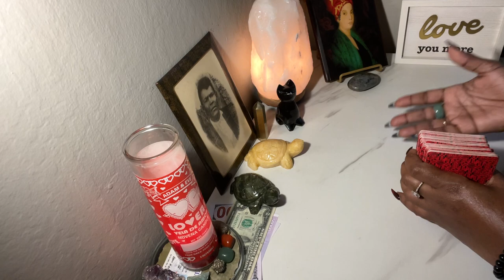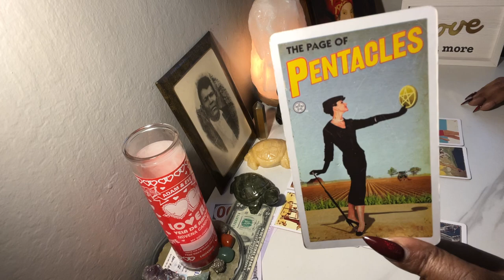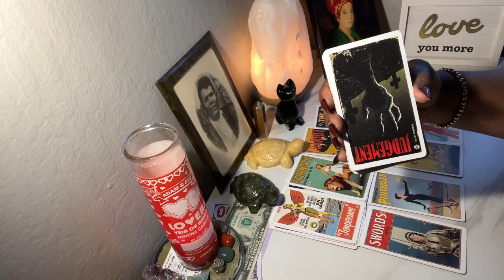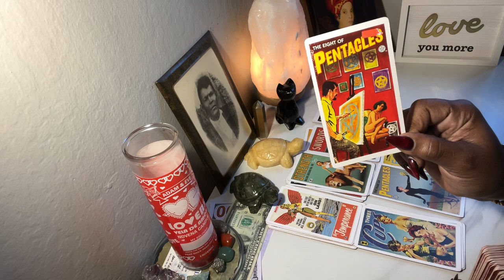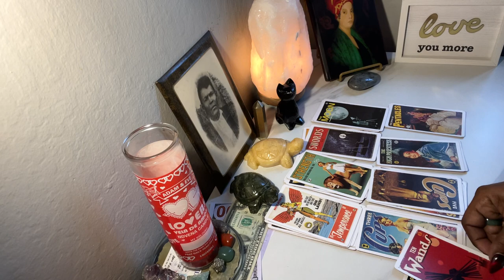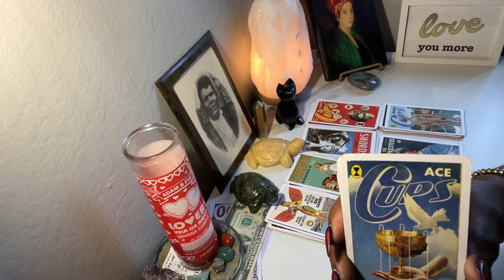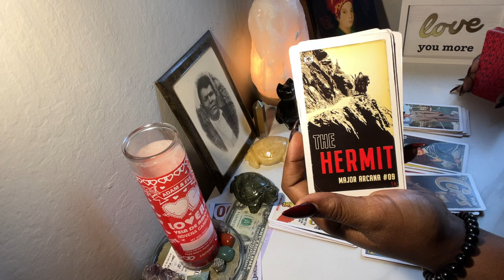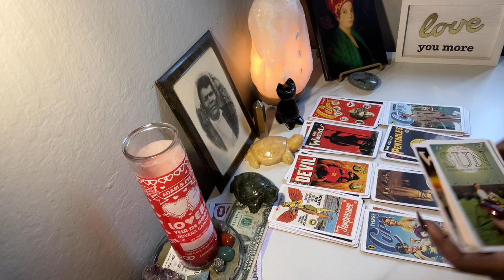🫖LIBRA TEA, TALK & TAROT W / EMPERESSE 444. ￼THE JEZABELL AND THE DEVIL A MATCH MATE IN HELL❗️